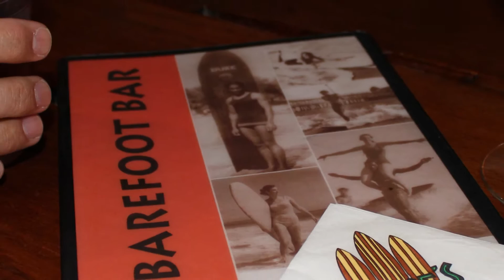Duke's on Sunday!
Duke's on Sunday 2014!